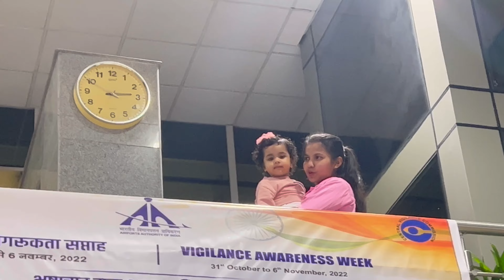Jammu to Delhi ✈️